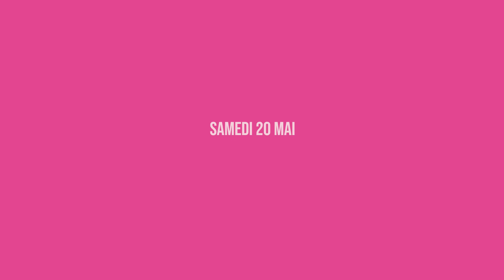L'Agenda culturel du 9 au 23 Mai